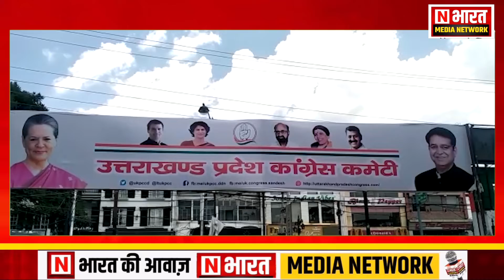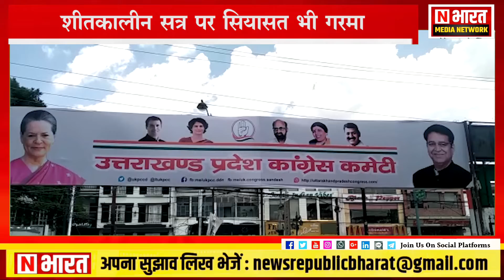देहरादून || शीतकालीन सत्र पर सियासत गरमाई, राजनीति तेज || N भारत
शीतकालीन सत्र पर सियासत भी गरमा || N भारत

29 नवंबर से राजधानी देहरादून में विधानसभा का शीतकालीन सत्र शुरू होने जा रहा है। जिसको लेकर सियासत भी गरमा रही है कांग्रेस पार्टी का कहना है कि बेरोजगारी पलायन कानून व्यवस्था और प्रदेश की आर्थिक स्थिति जैसे मसले को लेकर अब कांग्रेस पार्टी सरकार को सदन और सड़क पर घेरने का काम करेगी।